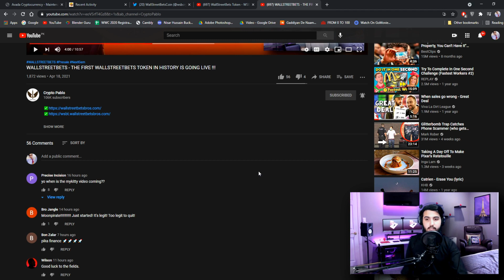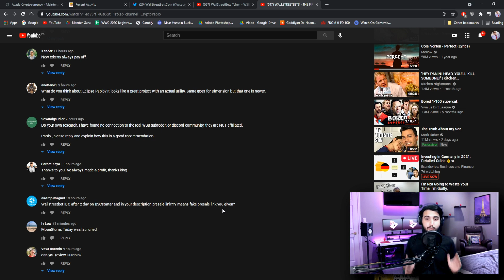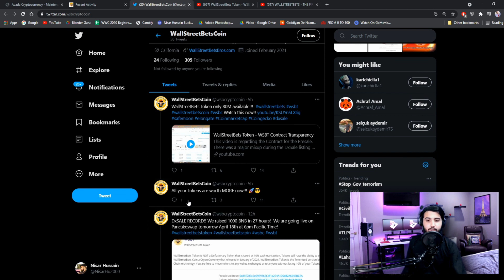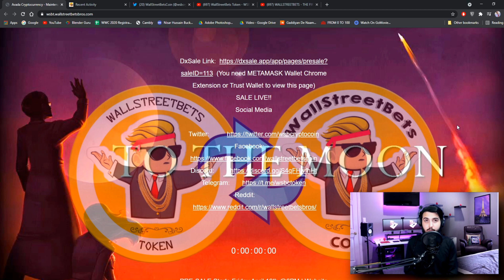WALLSTREETBETS - ORIGINAL TOKEN RAISES 1000 BNB IN 1 DAY !!!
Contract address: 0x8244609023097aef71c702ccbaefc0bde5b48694